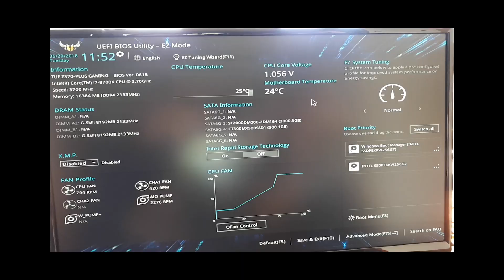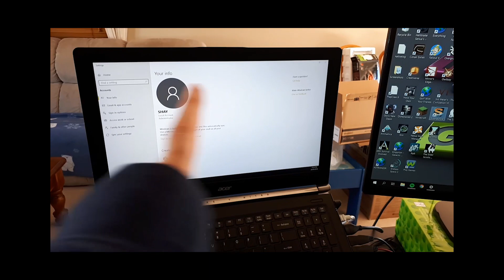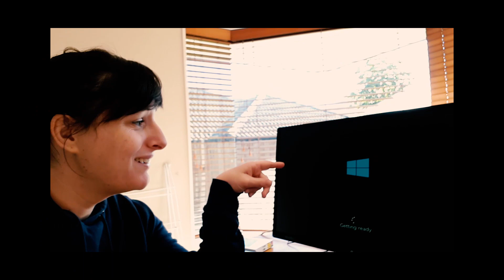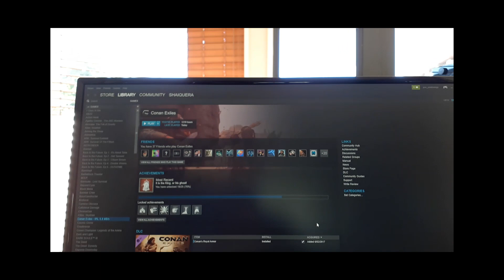VLOG - New PC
Here is a little vlog I made the day I got it.
I apologise for wearing no makeup towards the end. 😱

♫Want to know where I get my music from? Check out Epidemic!♫